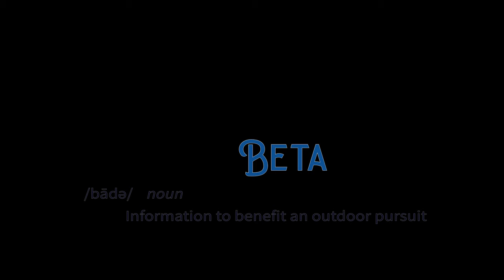Channel Trailer: Family Outdoors Adventure! Camping, Hiking, Climbing, and Mountaineering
We're Jason and Kristina - with our twin boys, Connor and Kade - and we're a family that loves getting outdoors! We began climbing peaks in Colorado when we were dating, and "Great Nature" has been our sanctuary and our place of connection ever since.

Now, we are bringing our love of being outside and our sense of discovery to our boys. Between us, we've been mountaineering, climbing, camping, and hiking all across the continental United States, in Alaska, in the Andes, and the Himalaya; and Jason has taught these skills for years at the Colorado Mountain Club. But none of it has been as challenging - or rewarding - as helping our boys slow down, reflect, grow, and try hard!

In the outdoor community, "beta" means information. Short Guys Beta Works provides information on locations, skills, training, and gear - all with a dash of entertainment and a few mistakes - so that we all can experience the trials and tribulations of getting our kids and ourselves into the Big Outside.

To see more about us, and all of our video and blog content, you can visit:

A special thanks to Marisa Jarae for cinematography in this video: scenes that include me in the frame while in the Himalaya.